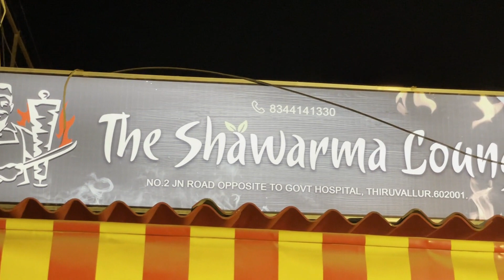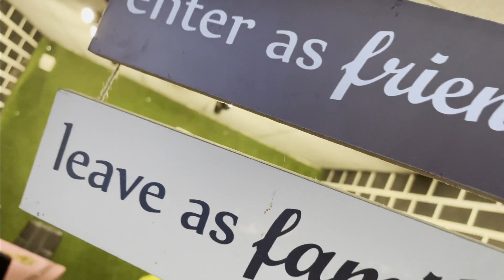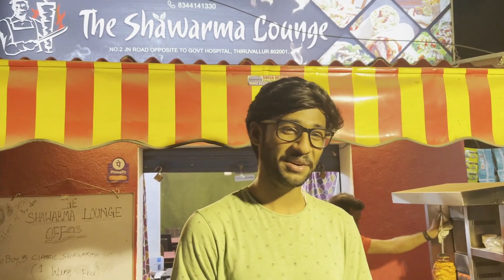The Shawarma Lounge 🌯 | 🤤TIRUVALLUR